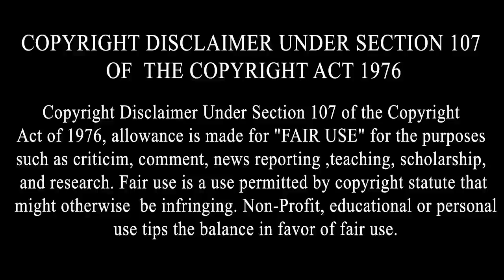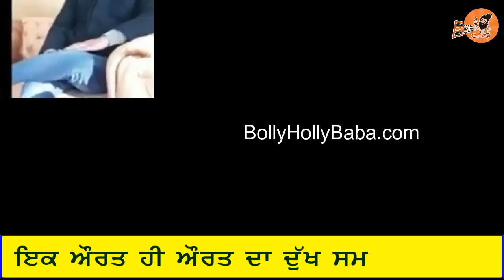ਨਾਭੇ ਭਰਿੰਡ ਨੇ ਲਈ ਨੌਜਵਾਨ ਦੀ ਜਾਨ,ਵੇਖੋ ਕਿਵੇਂ ਭਰਿੰਡ ਨੇ ਉਜਾੜਿਆ ਘਰ,ਮਾਂ ਦਾ ਰੋ ਰੋ ਬੁਰਾ ਹਾਲ | Punjabi News